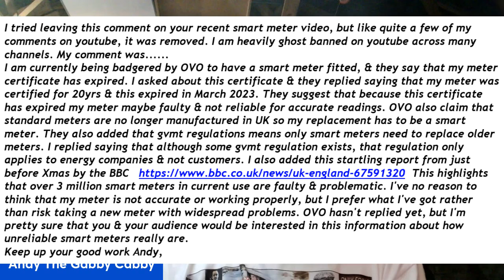TROUBLE With Smart Meters!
TROUBLE With Smart Meters! it seems to be a common factor. Many people are coming to me with different stories about experiences with Smart Meters. None of them appear to be particularly drama-free. Have a listen and let me know what you think.